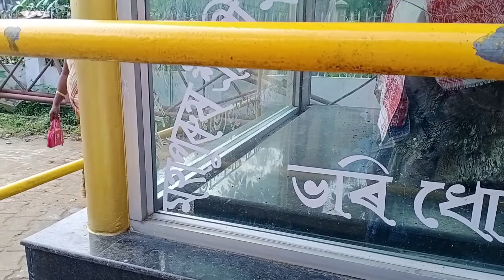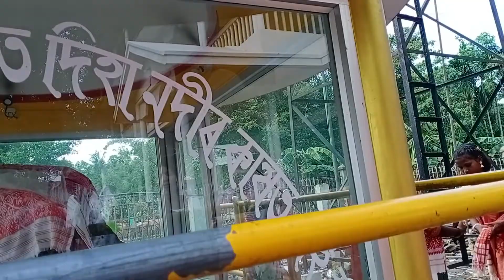dhekhiyakhua boramghr ahilu 🙏.